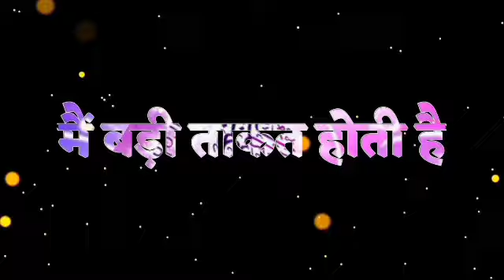happy mothers day | mother's day video | mother's day ki speech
happy mothers day | mother's day special | mother's Day | mother's day video